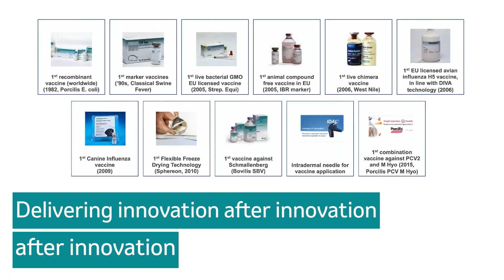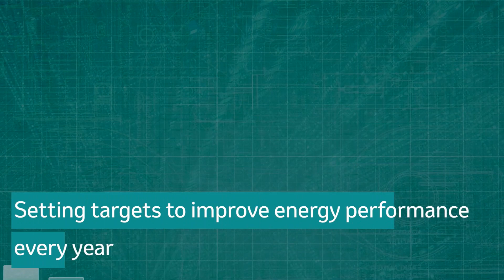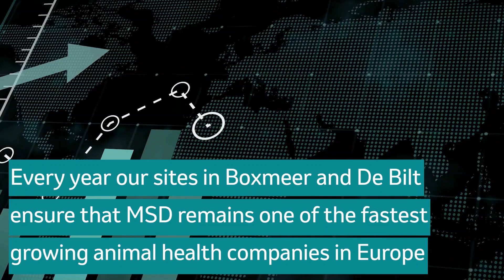Welcome to MSD Animal Health in the Netherlands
Each year this unique site changes the lives and wellbeing of billions of animals worldwide. Our sites in Boxmeer and De Bilt help to ensure that MSD remains one of the fastest growing animal health companies in Europe. Our locations continue to grow which will keep us discovering, innovating and keeping animals safe for many more years to come.